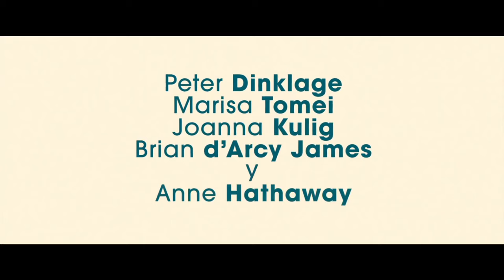Llegó a mí - Trailer español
Llegó a mí (2023) - Trailer Oficial Español

Sinopsis: El compositor Steven Lauddem está sufriendo un bloqueo creativo y se siente incapaz de terminar la partitura para la ópera que espera será su gran vuelta a escena. Por insistencia de su mujer Patricia, su antigua terapeuta, sale en búsqueda de inspiración y acaba encontrando mucho más de lo que se podría haber imaginado.

Dirección: Rebecca Miller
Reparto: Anne Hathaway, Marisa Tomei, Peter Dinklage, Brian d'Arcy James, Joanna Kulig, Chris Gethard, Dan Matteucci, Dale Soules